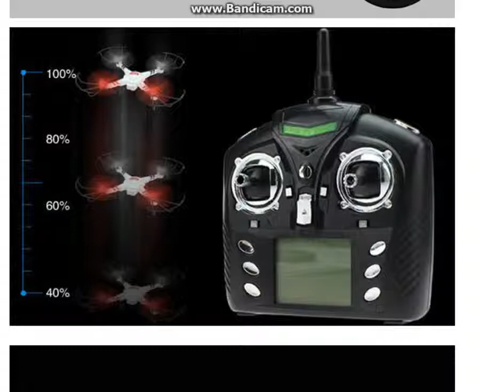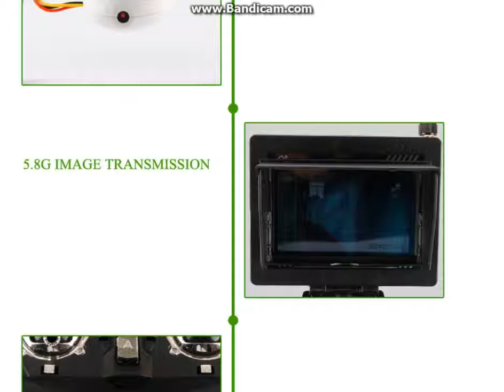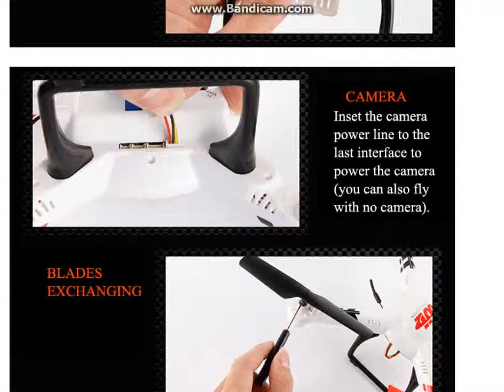WLtoys V686G 5 8G FPV 2 4GHz 4CH Auto Pathfinder RC Quadcopter with 2 0MP Camera